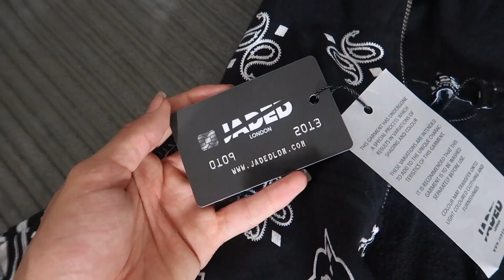WHAT I GOT FOR CHRISTMAS 2020 (twins edition lol)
merry christmas guys, well it's boxing day lols... hope u guys had a good one and hope u enjoy this video! this is our what we got for christmas :)

(Individual Socials: @twintubekai and @twintubetaylor on everything!)

FREQUENTLY ASKED QUESTIONS (FAQs):
How old are you guys? - 16
Where are you guys from? - London, United Kingdom
Who is OLDER? - Kai (by one minute, that minute means EVERYTHING!)
When did you start YouTube? - January 8th, 2015

Any other questions? Comment them below...

Hey Guys, my name is Taylor and my name is Kai, and together we are Twintube! We are 16-Year-Old Presenters, Dancers, Actors, and Creators from the UK. We post videos to show the world who we are, and specifically for our entertainment - as well as yours! We make videos about what we get up to, things we can relate to, and things we can all have a laugh at. As well as that, we use our channel to upload 'Dance' Content: Visuals, Concepts also.

Kai and Taylor